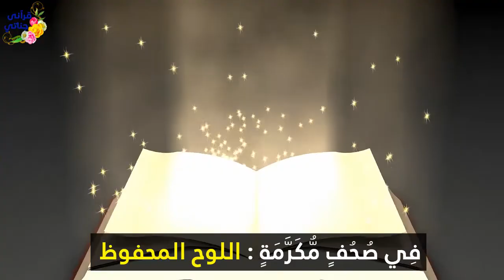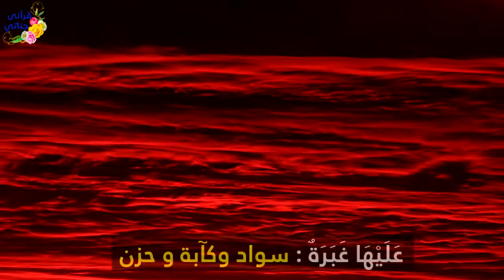تلاوة ممتعة سورة عبس من القرآن بالتفسير المصور مع الشيخ فارس عباد